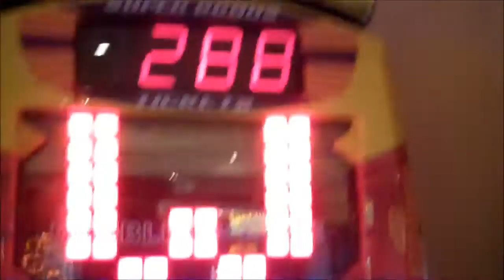Stacker Double Up, Another Win!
[B] I haven't uploaded a video of this machine for a while, so I thought I would upload me winning another ~300 tickets. This machine is the cheapest to play and has a low payout rate of 1:90. [/B]

Top Tip: Every time somebody wins, the progressive jackpot goes back to 200 and it increases by 1 per credit added to the machine. This means that once the progressive jackpot reaches 290, it is due to payout. This may depend on the number of minor prize payouts and after how many credits were but into the machine before the last win, but it is still a huge hint on when it's just about due to payout. Allot of machine payout at around 92, 285 or 680 when the progressive jackpot reaches that, some machines may not have a progressive jackpot, therefore making it harder to win.